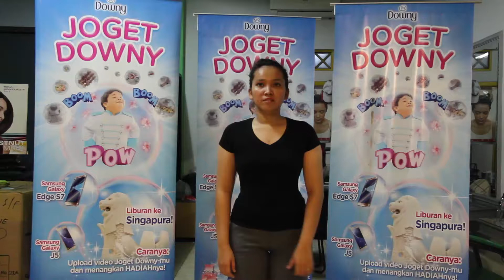Downy Boom Boom Pow - Joget Downy Jakarta - 023 Elisa